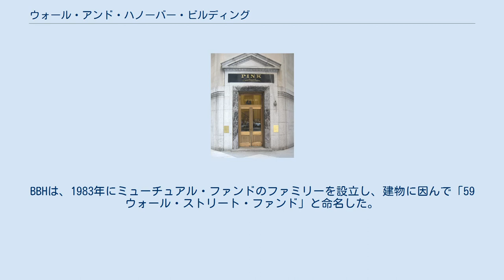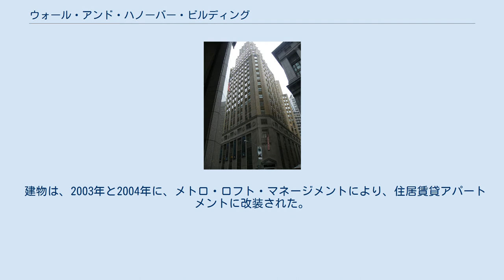ウォール・アンド・ハノーバー・ビルディング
ウォール・アンド・ハノーバー・ビルディング（英語: Wall and Hanover Building）は、1929年にニューヨーク市の63 ウォール・ストリートに建造された建物である。
建物は、建築家のデラノ&アルドリッチによって設計され、37階建て。
 建物はもともと、1931年の合併により、ブラウン・ブラザーズ・ハリソン・アンド・カンパニーとなったマーチャント・バンク、プライベート・バンクのブラウン・ブラザーズ・アンド・カンパニーの本社として建造、所有、使用された。
BBHは、59 ウォール・ストリート（59 Wall Street）として知られる建物を、2003年に140 ブロードウェイに移転するまで使用し続けた。
BBHは、1983年にミューチュアル・ファンドのファミリーを設立し、建物に因んで「59 ウォール・ストリート・ファンド」と命名した。
会社が本社を再配置する計画を制作した2002年、ファンド・ファミリーは「BBHファンド」に改名された。
 建物は、2003年と2004年に、メトロ・ロフト・マネージメントにより、住居賃貸アパートメントに改装された。
この賃貸会社は、建物の外側にある華麗な円状の彫刻の名前であるザ・クレスト（The Crest）として、建物を新しいイメージで売り込み、住所も63 ウォール・ストリート（63 Wall Street）を使用した。
建物の1階は現在、郵便番号10005のアメリカ合衆国郵便公社を含む、小売業者の借地となっている。
 建物は2005年11月16日、アメリカ合衆国国家歴史登録財に加えられた。
 2008年の59 ウォール・ストリートの銀行入り口。
現在は小売業者が入居する